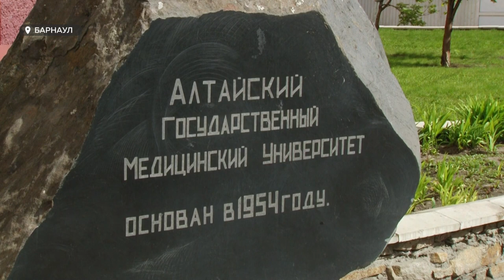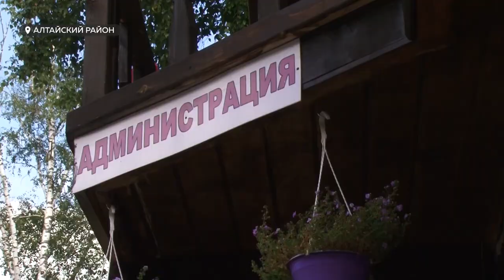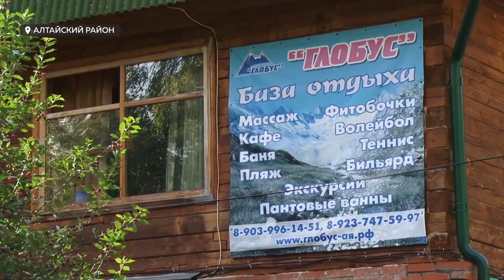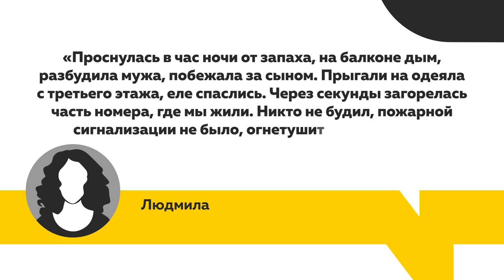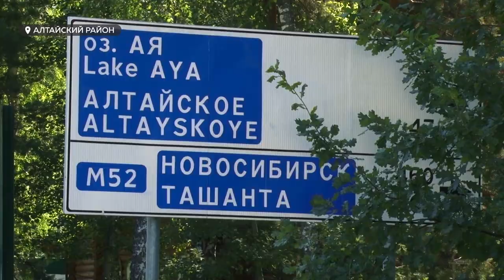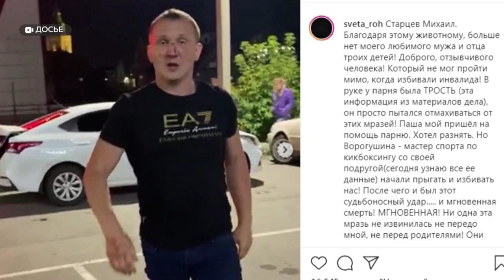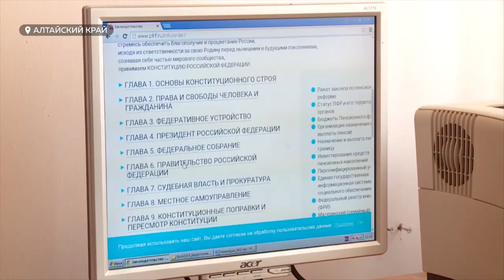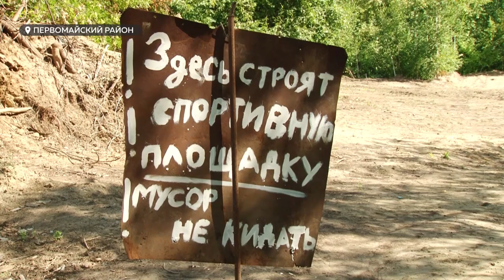«День с Толком». 03.08.2020. Выпуск 19:30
- Халатность и русский авось. Что не так с алтайскими туркомплексами и кто следит за их безопасностью?
- Новые штрафы ПДД, отдыха за границей и цены на газ: что нового ждёт жителей края и страны?
- Спортивная площадка вместо мусора. История о том, как бороться с многолетними свалками.